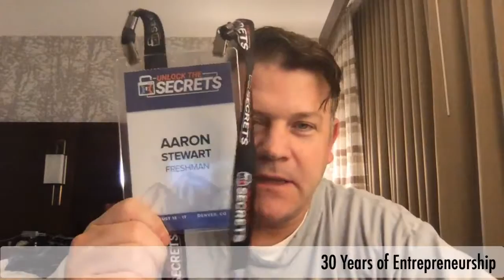Unlock The Secrets Overload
That was quite a day at Unlock the Secrets. Let's chat.